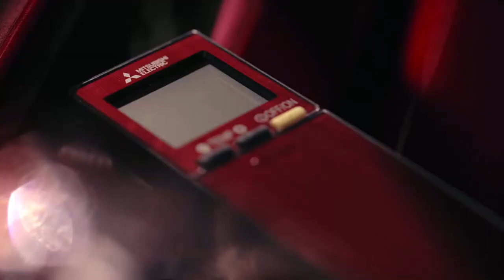Обзор кондиционеров Mitsubishi Electric серии MSZ-LN